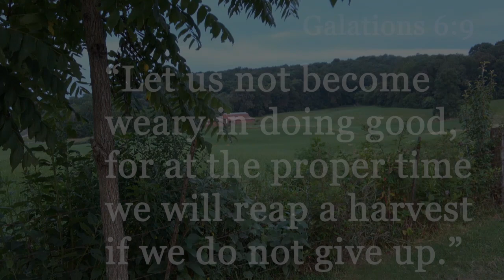WHERE DID HE GO?!|Traditional Bowhunting|Whitetail Scouting|ALAN ALTIZER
Where did he go? The question so many ask as seasons open. Alan Altizer describes a few reasons and remedies.

Traditional Bowhunter Magazine- GET 7TH FREE MAGAZINE WITH CODE: stickboys